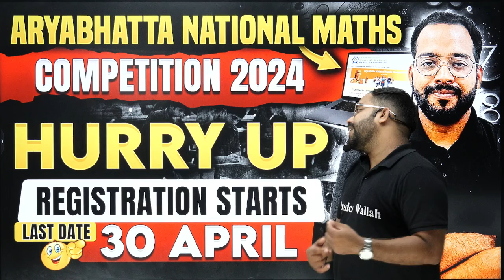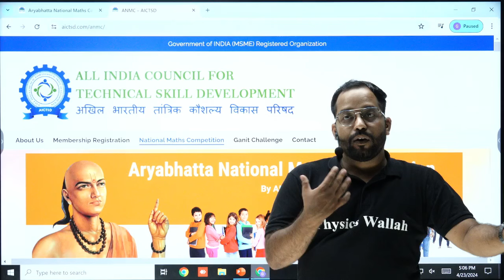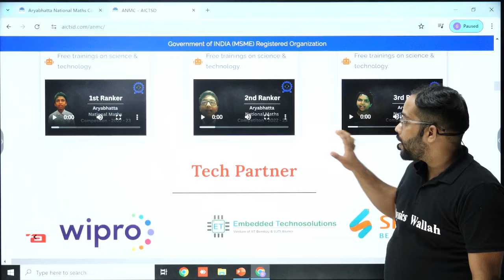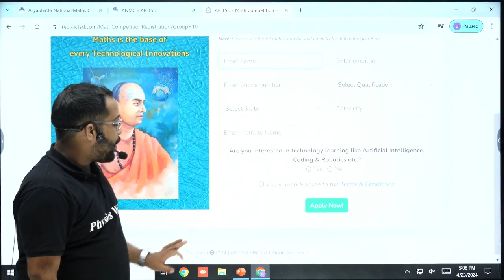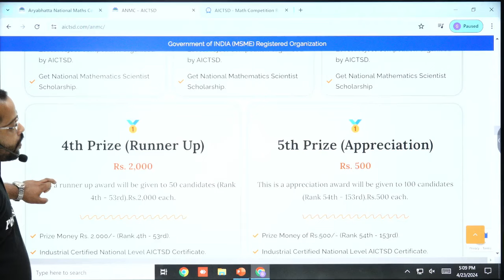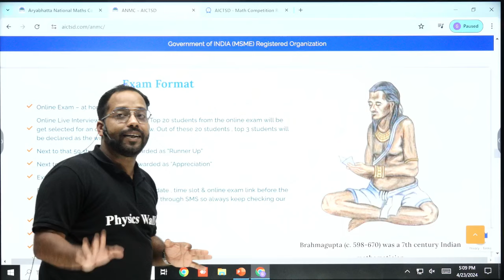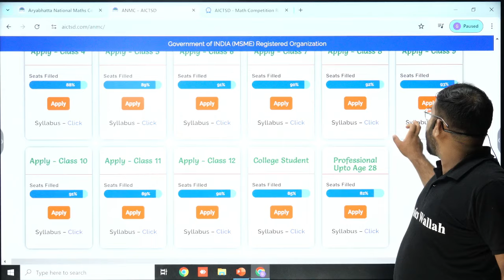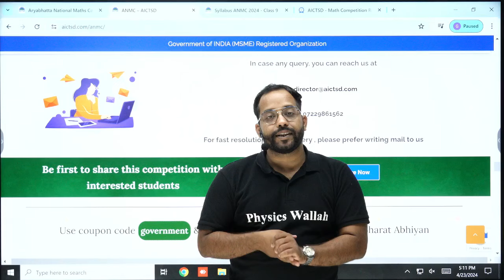Registration Starts for Aryabhatta National Maths Competition 2024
🎯 If You Are Preparing for Any Olympiad Exam:-
🔰 Then Click Here to Enroll in Olympiad Base Camp Batch:-
🌐 For All Important Notes & PDF, Join Our Telegram Channel:-
Get ready for the Aryabhatta National Maths Competition 2024!